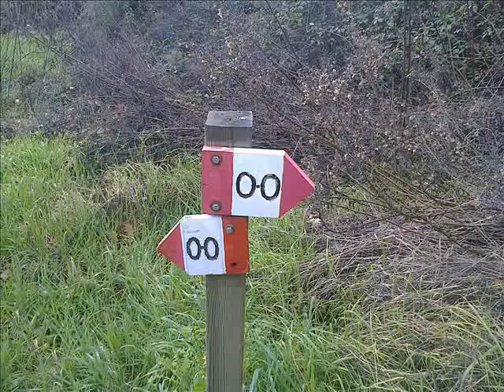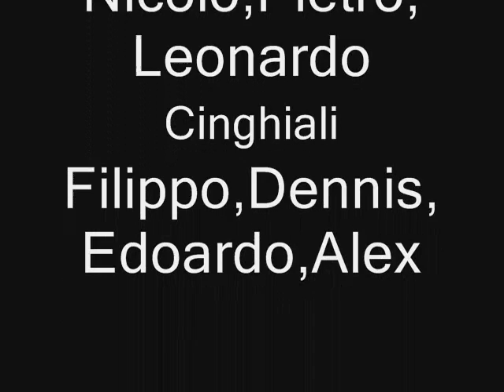Hike Monti Pisani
Hike del Reparto Nord Ovest del 9 Febbraio 2014 sui Monti Pisani. Abbiamo percorso un tratto del sentiero CAI 00 (Sentiero Pisa) da Croce a Vaccoli a Passo Dante con deviazione sul Monte San Giuliano.